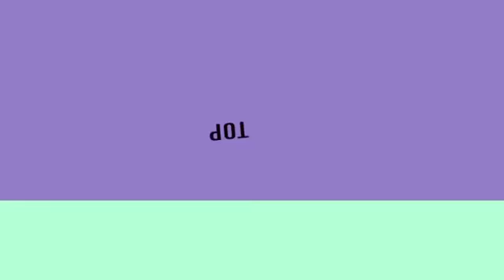Top 7 disruptions in a service english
Christian movies